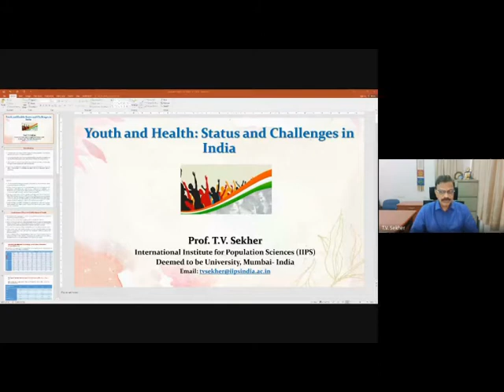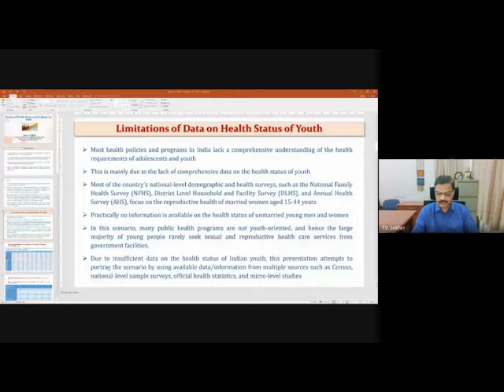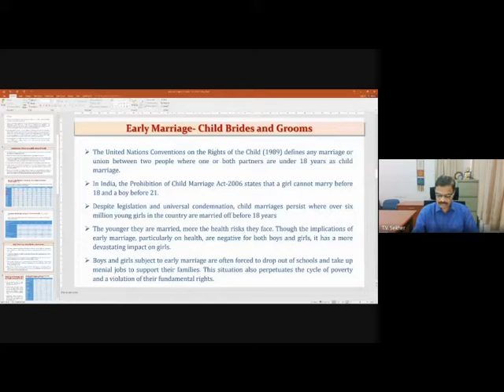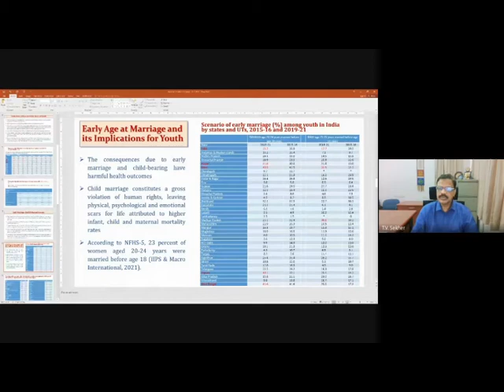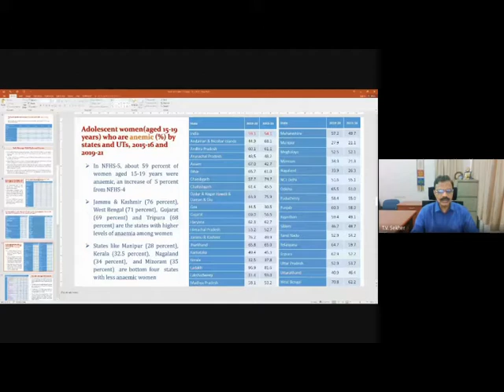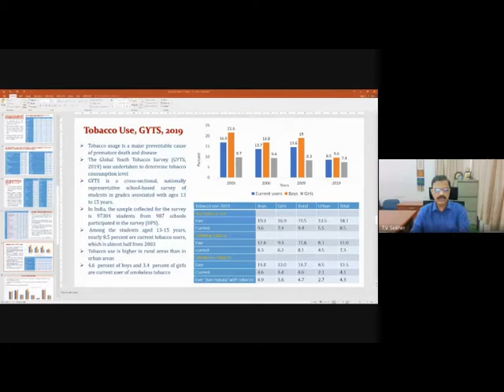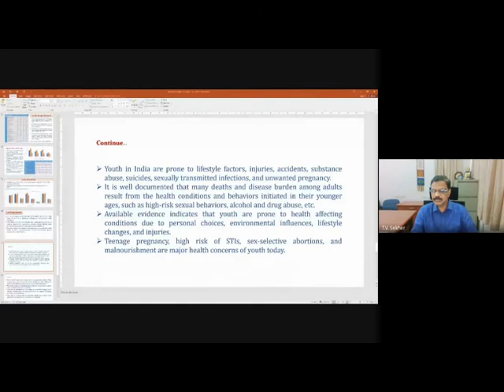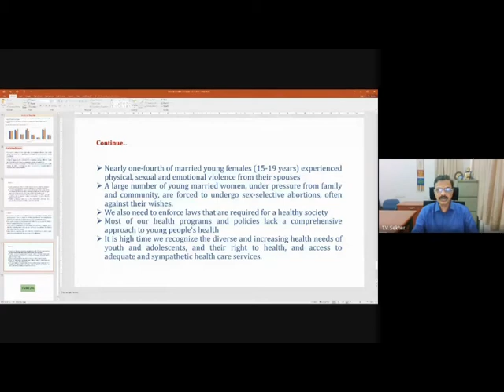Youth and Health in India: Status and Challenges, Dr. T.V. Sekher, IIPS, MoHFW, Govt of India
Organized by

Rajiv Gandhi National Institute of Youth Development (RGNIYD)
(An Institution of National Importance by the Act of Parliament)

UN Volunteers – India

Institute for School-based Family Counselling, USA

National Institute of Technology Uttarakhand, India

Indian Council of  Social Science Research (ICSSR)